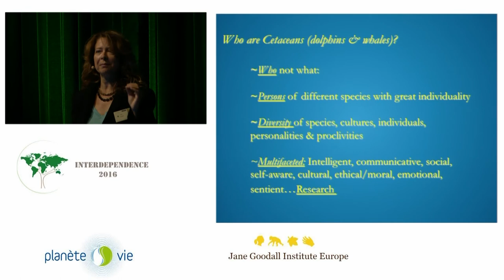Toni Frohoff: who are cetaceans?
Toni Frohoff est une éthologiste et biologiste du comportement. Pour elle les cétacés sont des personnes dans le sens large du terme,  des individus comme le sont les animaux en général.